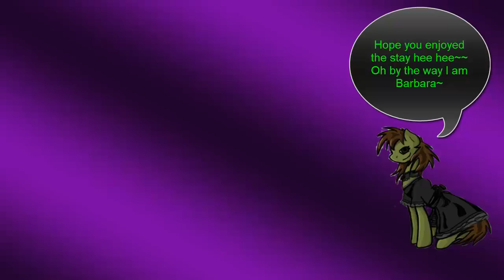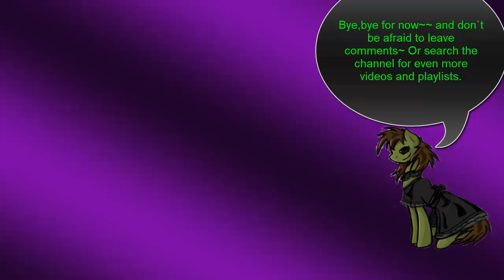Mega Pony:Honest Mare & Laugh Mare (Mega Man)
Oof sorry for my chain being broken of uploading between struggling with my feelings and being sad these past few weeks for things that happened. and then just now recently my aunt dying I have kinda been down in the garbage. But anyway enough about me as I doubt any of ya`ll are interested here I continue things on as Mega Man taking down two more ponies and of course it is a piece of cake heh that charged buster shot is no joke. It works wonders on just about anything.